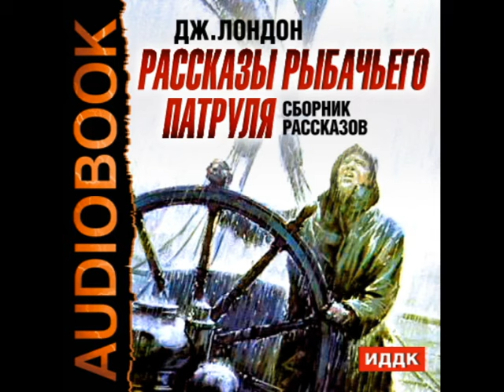2000788 06 Аудиокнига. Лондон Джек "Деметриос Контос"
Описание
Аудиокнига. Лондон Джек "Рассказы рыбачьего патруля. Сборник рассказов"

Описание
Аудиокнига
"Рассказы рыбачьего патруля", или "Рассказы рыбацкого патруля"; "Приключения рыбачьего патруля" (англ. Tales of the Fish Patrol) — сборник рассказов Джека Лондона, впервые изданный в 1905 году. Действие рассказов происходит в заливе Сан-Франциско, в центре сюжета находится деятельность местного "рыбнадзора".

Содержание:
1. Аудиокнига. Лондон Джек "Белые и жёлтые"
2. Аудиокнига. Лондон Джек "Король греков"
3. Аудиокнига. Лондон Джек "Набег на устричных пиратов"
4. Аудиокнига. Лондон Джек "Осада «Ланкаширской королевы»"
5. Аудиокнига. Лондон Джек "Удар Чарли"
6. Аудиокнига. Лондон Джек "Деметриос Контос"
7. Аудиокнига. Лондон Джек "Жёлтый платок"

Аудиокнига.
Читает: Эдуард Харитонов

Время звучания 03:42:54